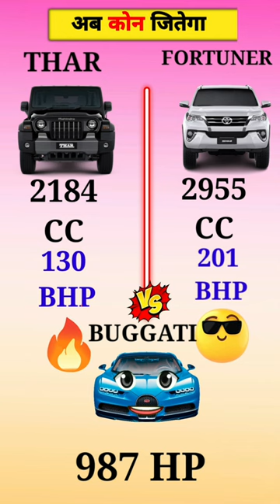Mahindra Thar 🆚️ Fortuner 🆚️ Bugatti | Full Comparison video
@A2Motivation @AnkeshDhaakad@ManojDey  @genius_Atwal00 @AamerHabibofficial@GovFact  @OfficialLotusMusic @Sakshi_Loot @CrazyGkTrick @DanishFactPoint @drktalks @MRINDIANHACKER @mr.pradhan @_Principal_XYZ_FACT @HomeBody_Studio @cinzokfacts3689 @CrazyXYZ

thar price in lucknow
thar average
thar average in petrol
thar alloy wheels
thar accessories
thar alloy wheels price
thar all colours
thar average in cng
thar automatic price
thar all models
thar accident
about thar desert
aquamarine thar
average of thar
automatic thar price
alloy wheels for thar
about mahindra thar
accessories for thar
all thar models
alloy wheels for thar price
thar background
thar black
thar black colour price
mahindra thar
thar
2023 mahindra thar
new mahindra thar 5 door
mahindra thar ax
mahindra thar 4x2
fortuner
fortuner 2023
fortuner lover
fortuner 4x4
fortuner review
fortuner modified
toyota fortuner
fortuner 4x2
2023 toyota fortuner
fortuner trd
fortuner 2021
fortuner price
toyota fortuner legender
fortuner 2020
thar vs fortuner
new fortuner
fortuner car
2022 fortuner
fortuner game

2023 fortuner
bugatti
bugatti veyron
bugatti bolide
special bugatti
si bugatti
bugatti car
bugatti divo
bugatti cars
bugatti price
bugatti chiron
gjiko bugatti
si bugati
bugatti chiron super sport
thar vs bugatti
bugatti lyrics
new bugatti
fastest bugatti
bugatti wrc
bugatti suv
bugatti 16.4
new bugatti chiron super sport
bugatti news
bugatti india
bugatti quail
bugatti new car
lyrics bugatti